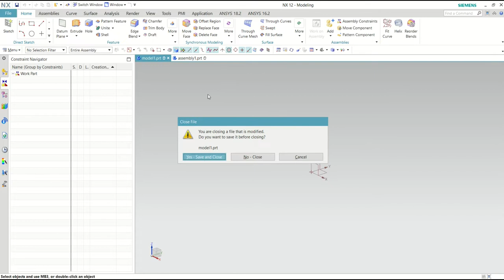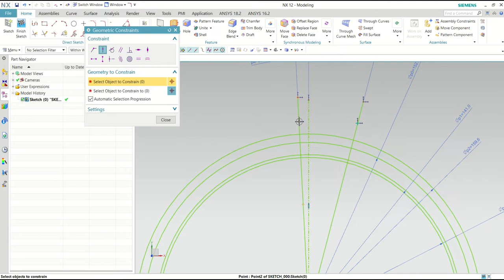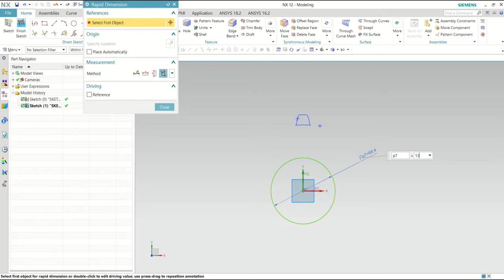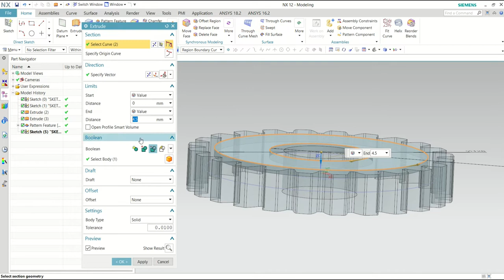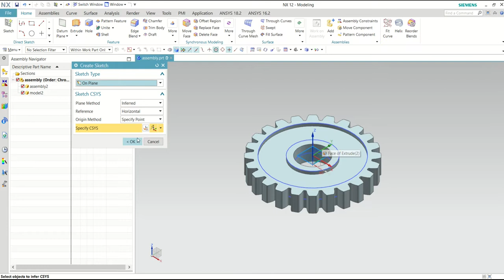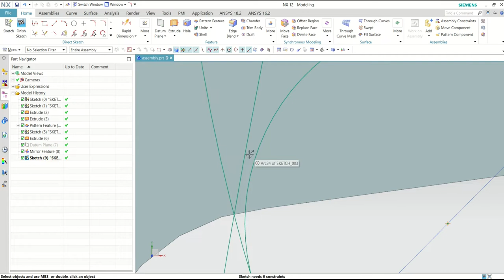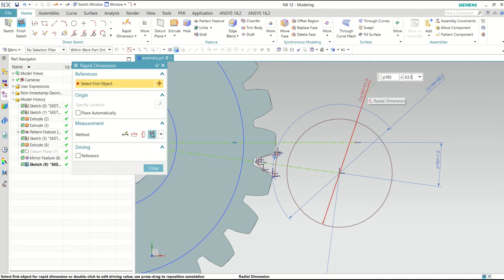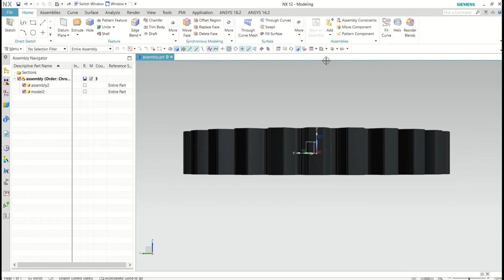How to design Epicyclic Gearing System | NX Siemens CAD | Full Tutorial | Part 1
This screencast shows how to design an epicyclic gear train which consists of two gears mounted so that the center of one gear revolves around the center of the other.